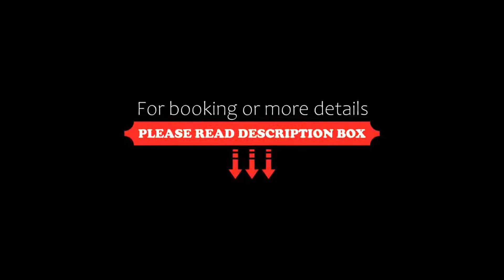Hotel Christine, Gargazzone, Italy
About Property:
Hotel Christine offers modern accommodation with free Wi-Fi, a large garden, and a swimming pool with hydromassage jets. It is located in the small town of Gargazzone, a 15-minute drive from Bolzano.
All rooms and apartments at Christine come with refined light-wood furniture. Facilities include an LCD satellite TV and a balcony or terrace. Apartments have a living/dining area with kitchenette.
Homemade jams...
Property Type: Hotel
Address: Aschlbachstr. 8, 39010 Gargazzone, Italy
Searching For
1. Hotel Christine - Gargazzone - Italy
2. Hotel Christine - Gargazzone - Italy Address
3. Hotel Christine - Gargazzone - Italy Rooms
4. Hotel Christine - Gargazzone - Italy Amenities
5. Hotel Christine - Gargazzone - Italy Offers and Deals
Audio Credit:
Track Title: Reasons To Hope
Artist: Reed Mathis